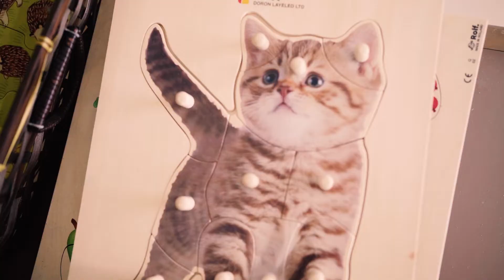Fêtes de l'été CetteFamille - Maison Alzheimer de Silfiac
Tout au long de l’été, des « fêtes » ont été organisées dans les Maisons partagées CetteFamille. Chaque Maison a pu profiter d’une journée dédiée pour faire la fête, animée et organisée par les équipes CetteFamille pour permettre aux colocataires et leur famille de partager un moment unique.

Découvrez l'ambiance familiale de la fête de l'été dans la Maison partagée Alzheimer de Silfiac.